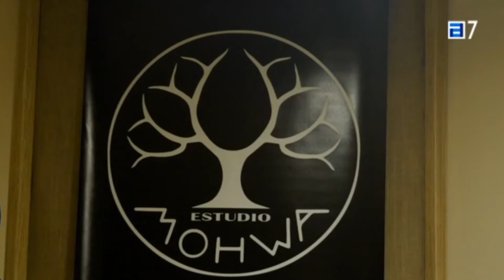Sombra: Entrevista RTPA (6/4/2018)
Entrevista al trio SOMBRA con motivo de la publicación el 1 de noviembre del 2017 de su primer álbum "Visiones". Extracto del programa emitido por la televisión pública asturiana (RTPA) el 6 de abril del 2018.